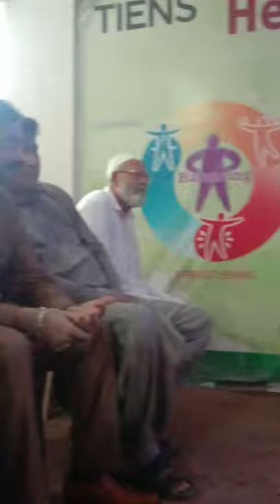doctor prof dermatologist mr ghulam mujtaba addressing health seminar